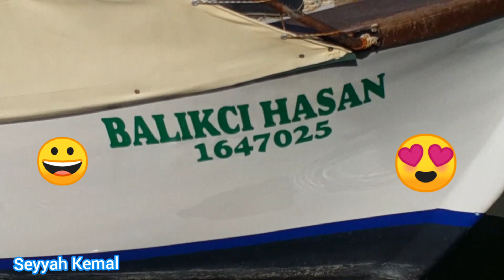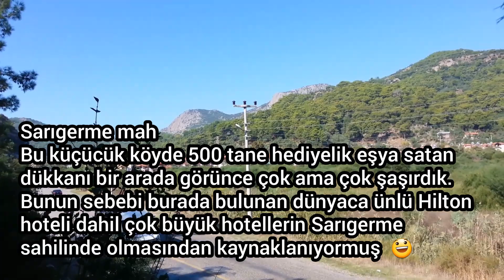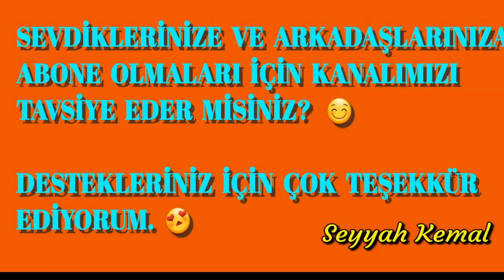Turkey-Mugla-Ortaca-Sarıgerme / From Our Sarigerme Trip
Muğla-Ortaca-Sarıgerme / From Our Sarigerme Trip